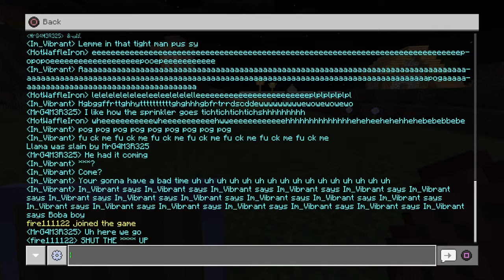The Craft Rebooted #6 - Twitch Comedy